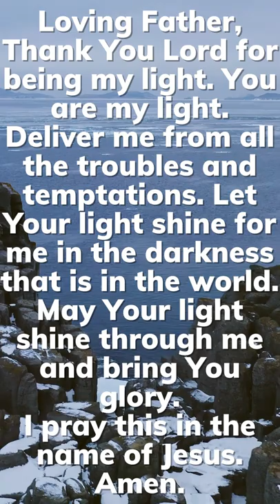Your Life Will Be Enlightened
This Video Includes All These Searches 👇
1. God message for me today
2. God message for me
3. God message
4. God's message
5. God message for you
6. Message from god
7. God blessings message
8. Jesus message
9. God's message for me today
10. God message tarot
11. God's message for me
12. God's message today
13. Message of god
14. God thoughts
15. God message for you today
16. God's message for you
17. Message from the universe
18. Urgent message from god
19. Universe Message
20. Faith quotes
21. Jesus quotes
22. God Blessings message
23. Joel Osteen
24. Bible quotes
25. Bible message
26. Quotes god
27. Godly quotes
28. Bible god quotes
29. Life quotes
30. Faith god quotes
31. Christian Motivation
32. The Lord Helps